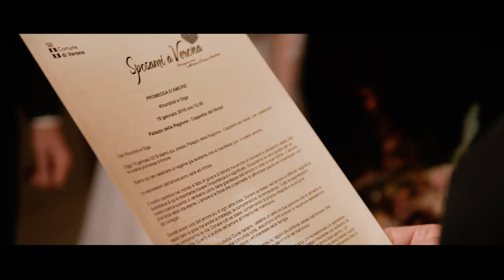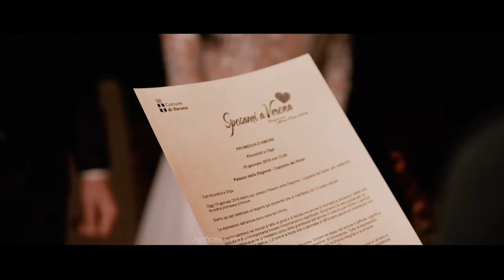Wedding in Italy Verona Edward Films